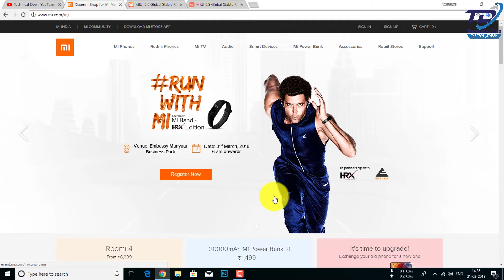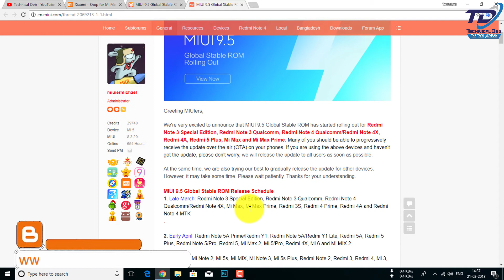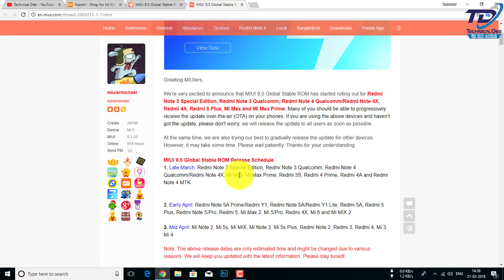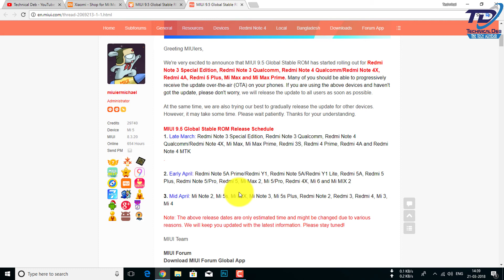MIUI 9.5 Global Stable ROM Rolling Out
MIUI 9.5 Global Stable ROM has started rolling out for Redmi Note 3 Special Edition, Redmi Note 3 Qualcomm, Redmi Note 4 Qualcomm/Redmi Note 4X, Redmi 4A, Redmi 5 Plus, Mi Max and Mi Max Prime.

MIUI 9.5 Global Stable ROM Release Schedule:
1. Late March: Redmi Note 3 Special Edition, Redmi Note 3 Qualcomm, Redmi Note 4 Qualcomm/Redmi Note 4X, Mi Max, Mi Max Prime, Redmi 3S, Redmi 4 Prime, Redmi 4A and Redmi Note 4 MTK

2. Early April: Redmi Note 5A Prime/Redmi Y1, Redmi Note 5A/Redmi Y1 Lite, Redmi 5A, Redmi 5 Plus, Redmi Note 5/Pro, Redmi 5, Mi Max 2, Mi 5/Pro, Redmi 4X, Mi 6 and Mi MIX 2

3. Mid April: Mi Note 2, Mi 5s, Mi MIX, Mi Note 3, Mi 5s Plus, Redmi Note 2, Redmi 3, Redmi 4, Mi 3, Mi 4